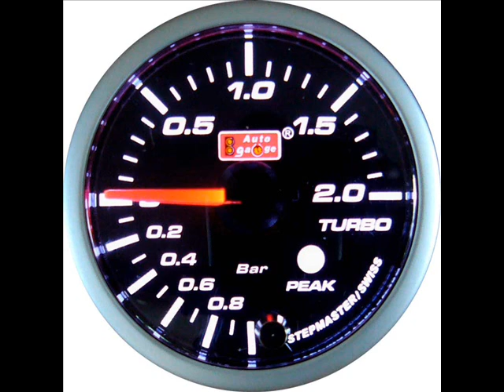Music Question,..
Vad heter låten:)